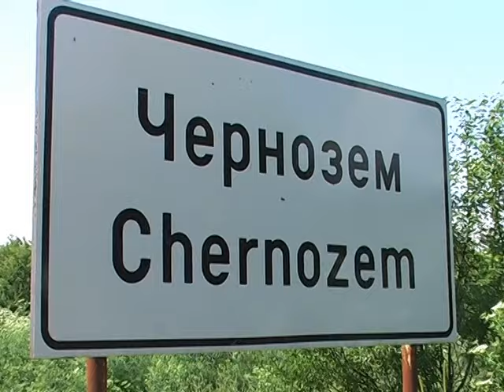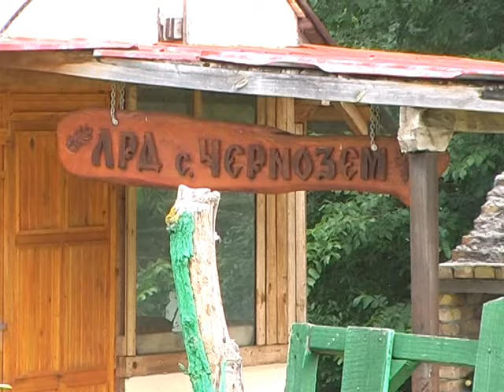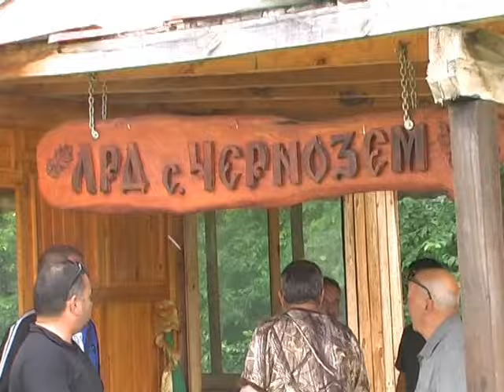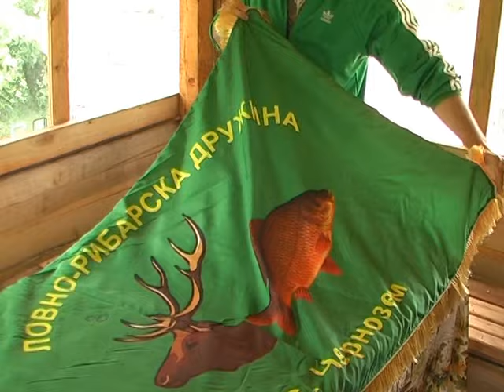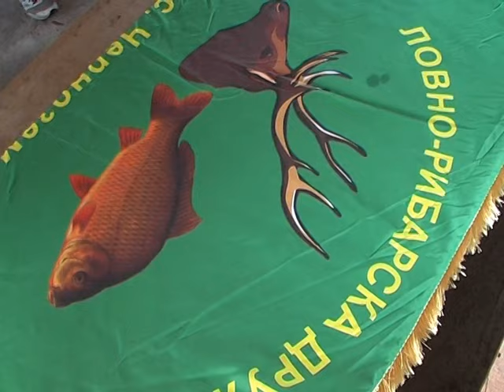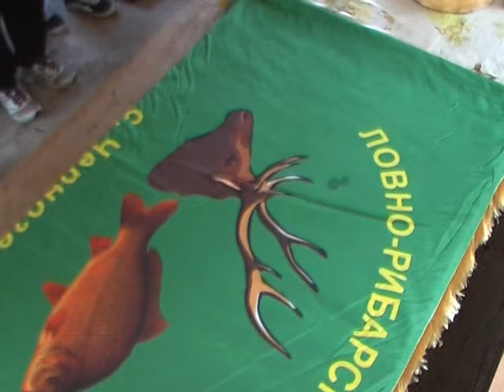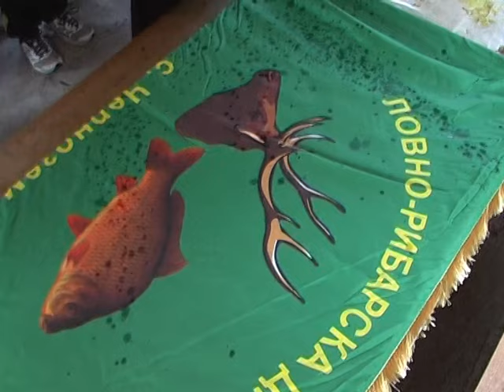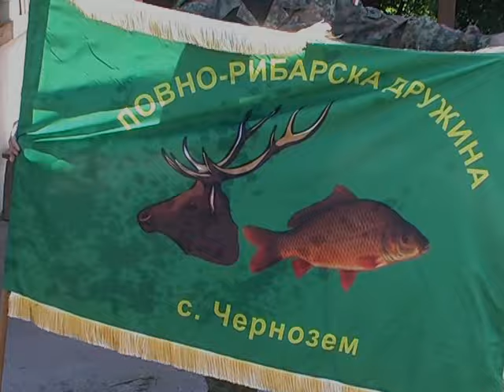Освещаване знамето на ловно рибарска дружина с Чернозем